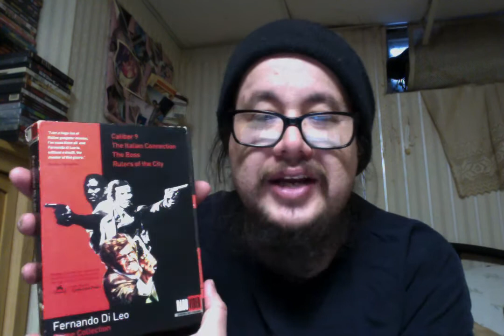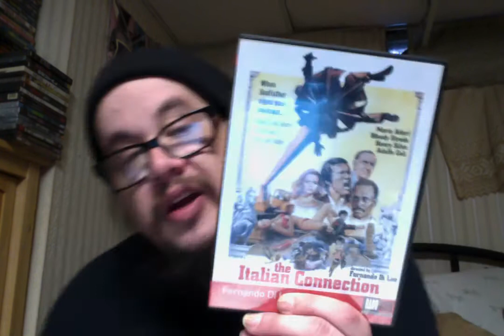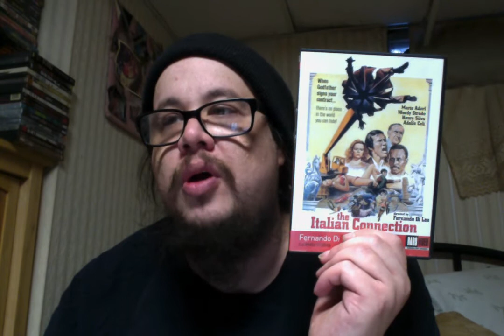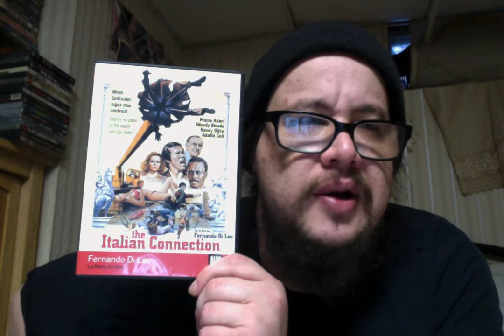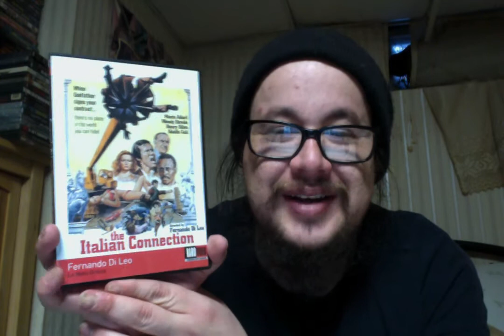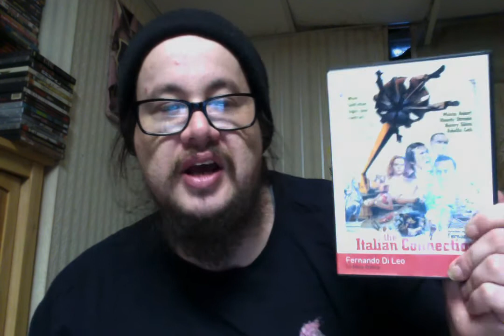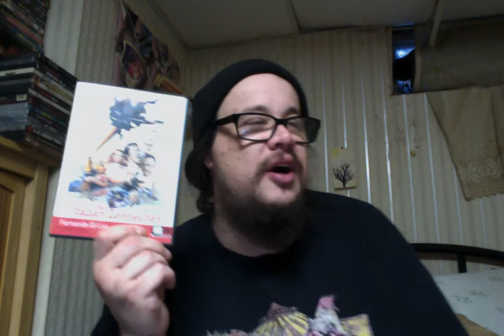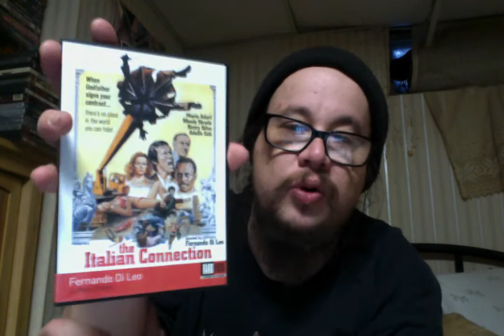The Italian Connection (1972) Review!!!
The Italian Connection (1972)
Cast - Mario Adorf, Henry Silva, Woody Strode, Adolfo Celi, Francesca Romana Coluzzi and Luciana Paluzzi
Director - Fernando Di Leo

When a shipment of heroin disappears between Italy and New York, a small-time pimp in Milan is framed for the theft. Two professional hitmen are dispatched from New York to find him, but the real thieves want to get rid of him before the New York killers get to him to eliminate any chance of them finding out he's the wrong man. When the pimp's wife and daughter are murdered in the course of the "manhunt", he swears revenge on everyone who had anything to do with it.